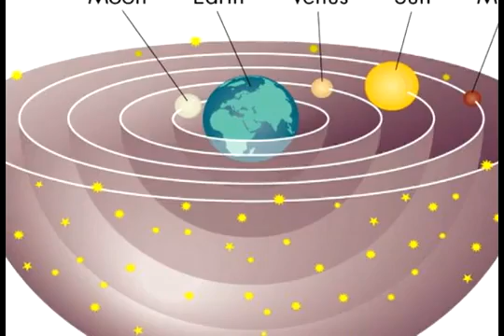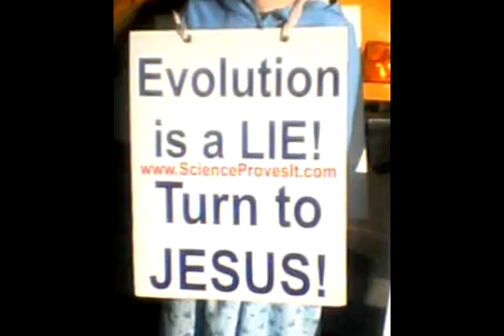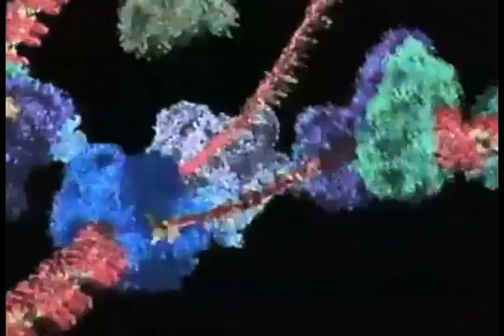Carl Sagan: Um Universo que não foi feito para nós (legendado)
Trechos do livro "Pale Blue Dot: A Vision of the Human Future in Space" de Carl Sagan, narrado pelo mesmo. Mais especificamente, do capítulo intitulado "Um Universo que não foi feito para nós".

Este belíssimo vídeo foi editado por callumCGLP, e eu apenas traduzi as legendas para o português.